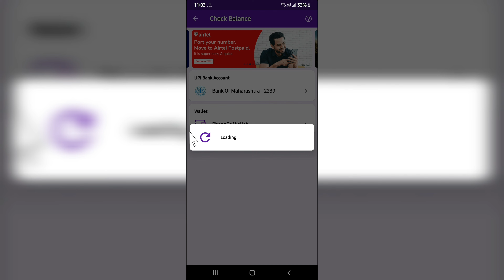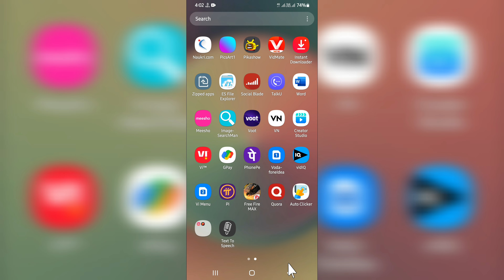Phonepe Balance Loading Problem Solved